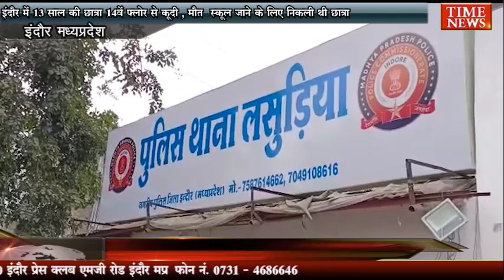इंदौर में 13 साल की छात्रा 14वें फ्लोर से कूदी , मौत स्कूल जाने के लिए निकली थी छात्रा